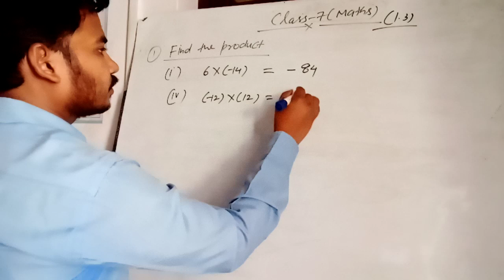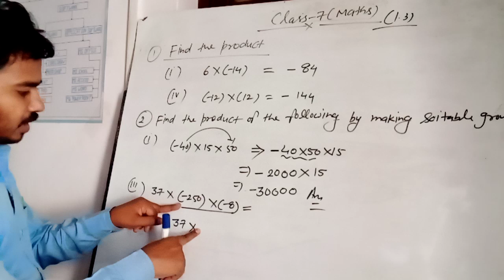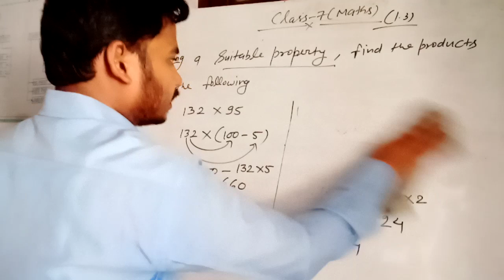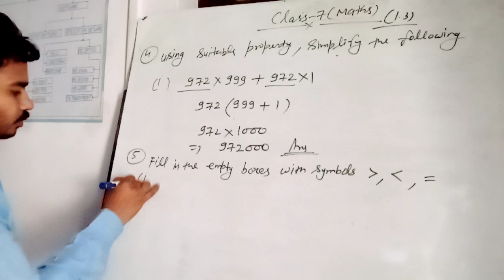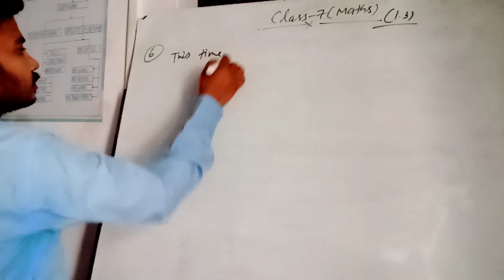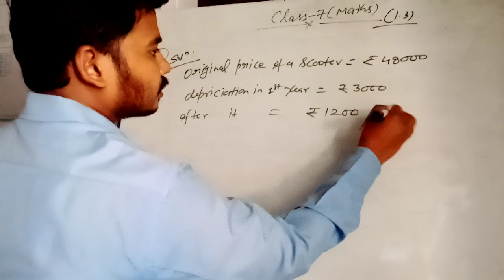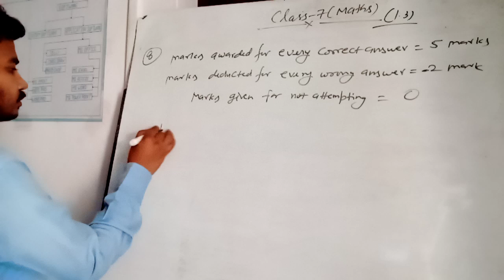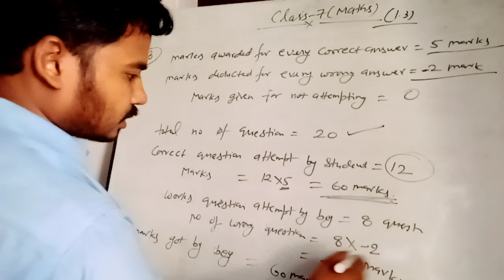Class-7, Lecture-3, exercise 1.3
Mathematics by Ashok sir